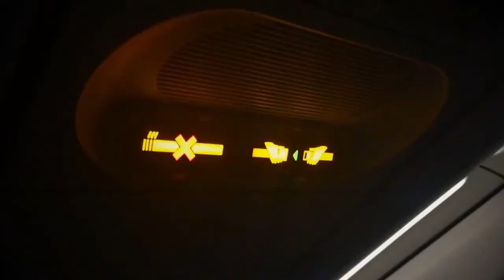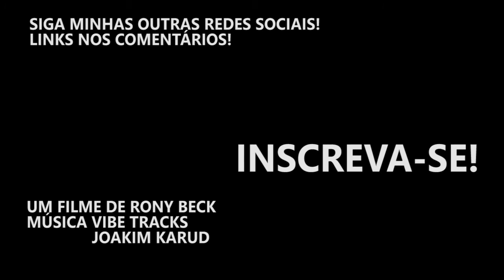REVENDO NAMORADA APÓS 2 MESES